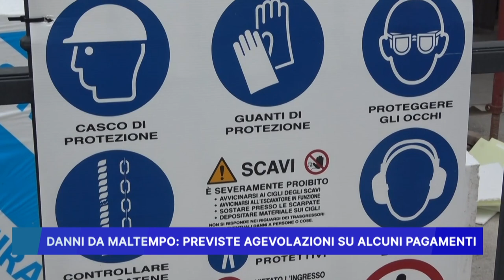DANNI DA MALTEMPO, PREVISTE AGEVOLAZIONI SU ALCUNI PAGAMENTI